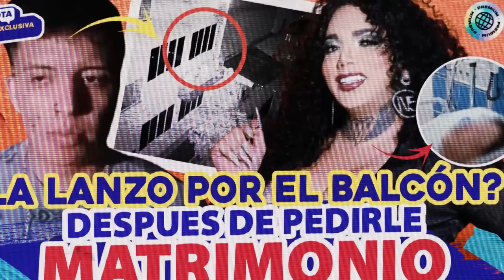PAOLA SUAREZ en estado CRITICO ¡GOLPE4DA por su NOVIO tras pedirle matrimonio! Wendy Guevara HABLA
Paola Suárez, integrante de "Las Perdidas", se encuentra hospitalizada de gravedad después de ser golpeada por su novio, un día después de que le propusiera matrimonio. La influencer debió ser llevada a urgencias en el Hospital Regional de León, según información confirmada por Wendy Guevara, amiga de Paola Suárez, quien también compartió el momento en el que le entregaron la propuesta de matrimonio.